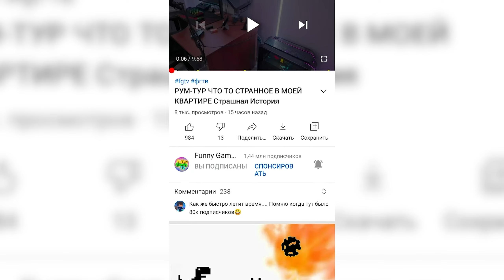СТАЛ ЧИТЕРОМ Симулятор Питомцев в ROBLOX! Подписчики Подарили Дорогих Питомцев Pet Simulator X!